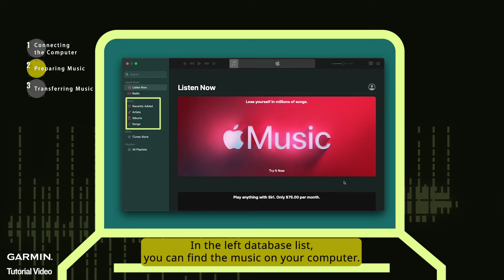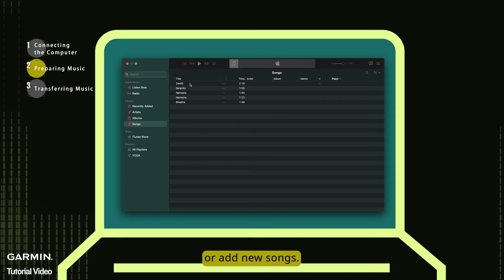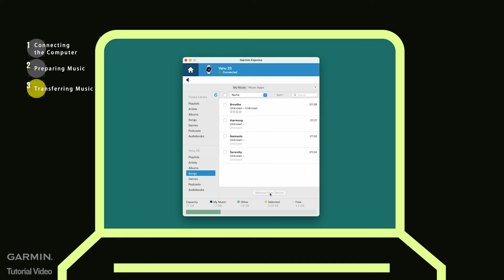Tutorial - Transferring Music to Your Garmin Watch via a Mac Computer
00:00 Intro
00:12 Connecting the Computer
00:52 Preparing Music
01:46 Transferring Music
02:07 Completion

If you wish to enjoy your favorite music while being active with your Garmin watch using supported Bluetooth headphones, you can pre-transfer the music directly to your watch. This video will guide you on how to transfer music files to your watch via a MAC computer. To perform this, make sure Garmin Express is already installed on your computer. Installation details and links are provided below. Thank you.